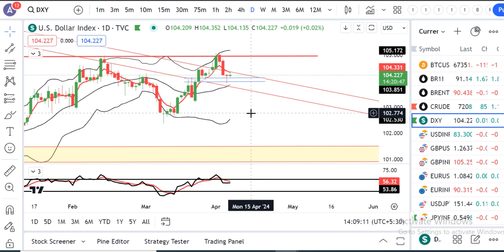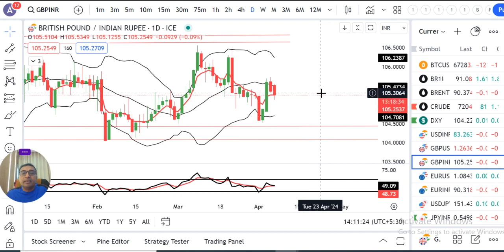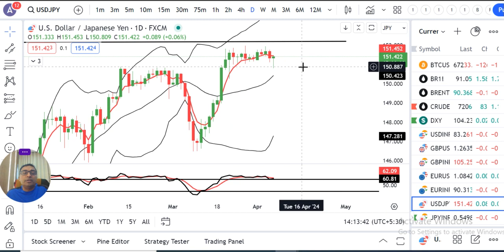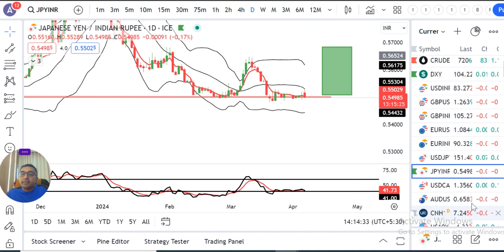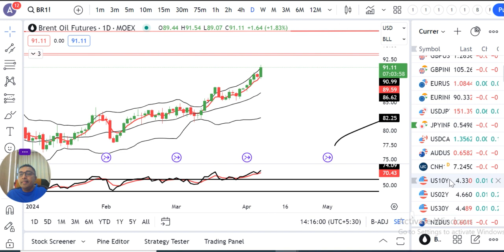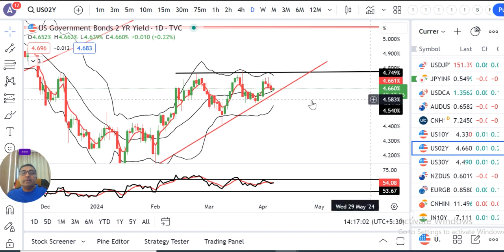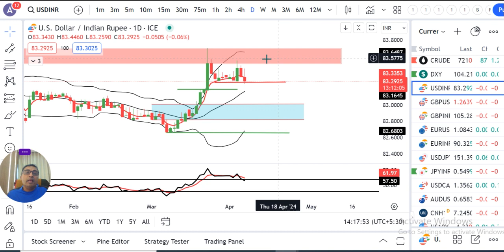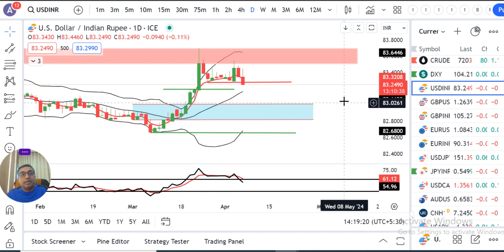India Central bank reiterates FX exposure must for rupee exchange derivative transactions.